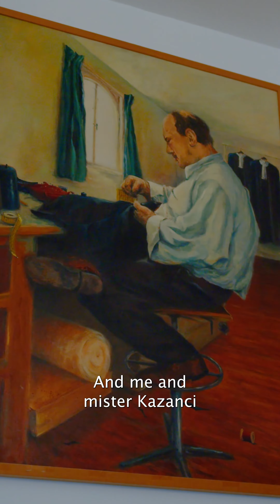"A UvA gown takes about 5.5 days to make" | University of Amsterdam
Tomorrow, the UvA celebrates its 392nd Dies Natalis, also known as the birthday of our university 🎂. On this special day, our professors wear their distinctive gowns. 🧵 These ceremonial garments represent an extraordinary academic achievement 👏 and a lot of dedication and love go into the creation of these gowns. We would like to introduce the talented craftsmen who make them happen!

Will you join us in celebrating the Dies tomorrow? ✨